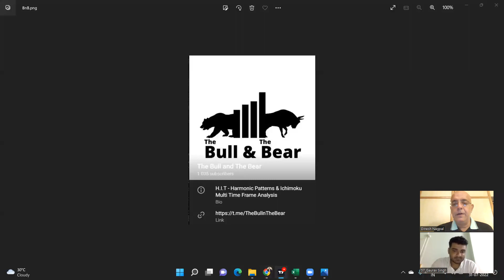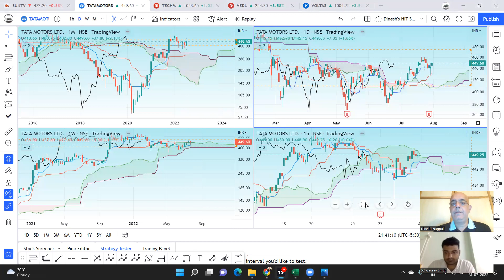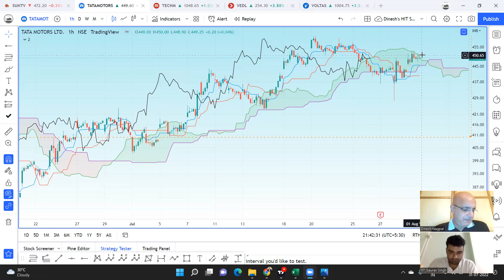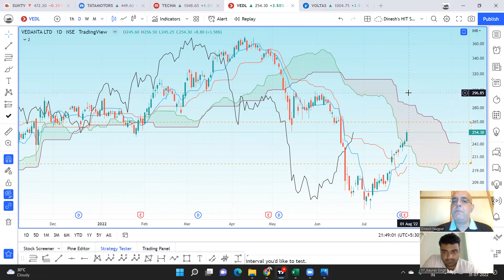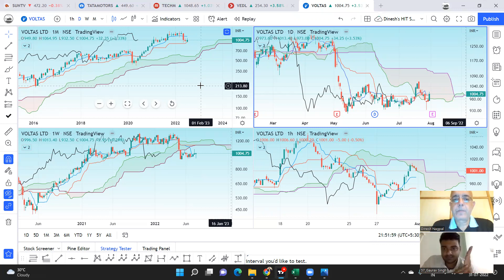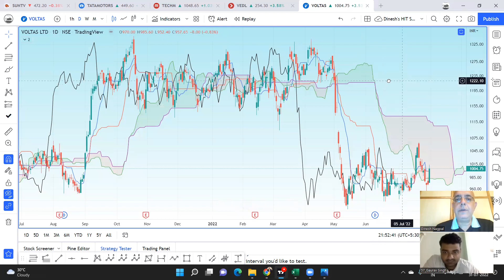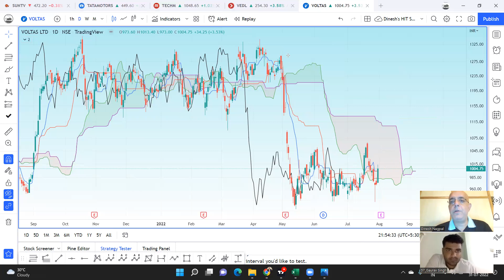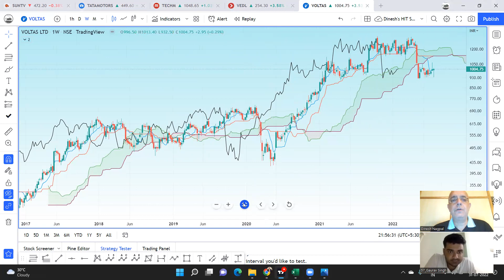Stock analysis with Gaurav Singh - SUNTV, TATAMOTORS, TECHM, VEDL & VOLTAS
SUN TV NETWORK
TATA MOTORS
TECH MAHINDRA
VEDANTA
VOLTAS